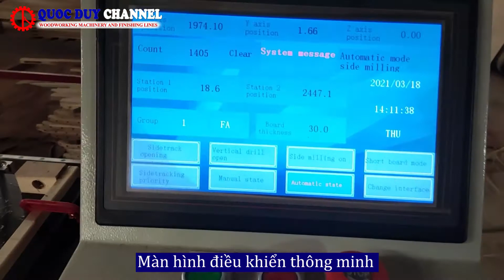Máy Phay Khoan 2 Phương Tự Động | Máy Phay khoan ngang - Khoan dọc | SEMAC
Máy Phay Khoan 2 Phương Tự Động | Máy Phay khoan ngang - Khoan dọc | SEMAC I 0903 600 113
► Điện thoại : 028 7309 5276